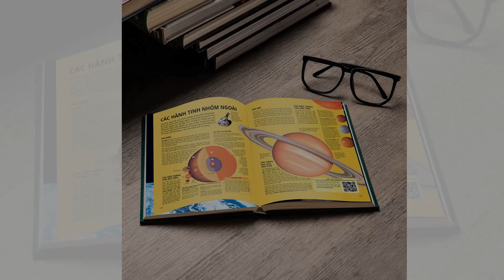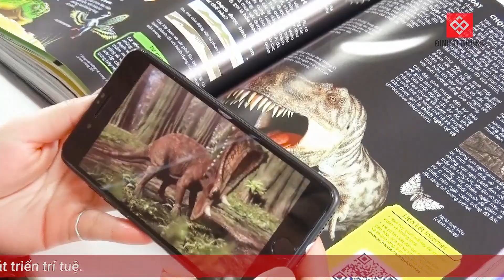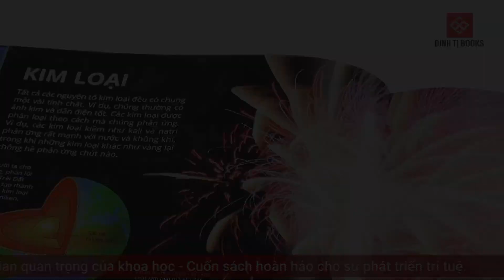Cách sử dụng mã QR trong sách bách khoa thư về khoa học